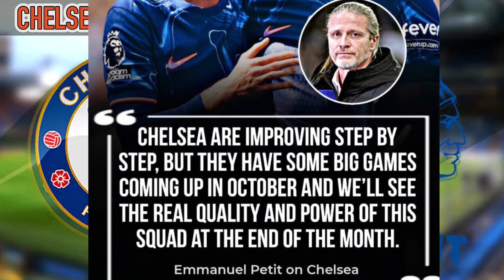CHELSEA VS GENT PREVIEW | CAN CHELSEA COMPLETE THE EUROPEAN SET ?